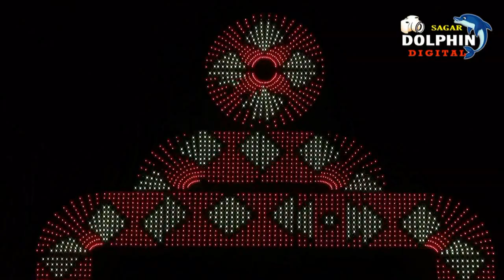পূজা পরিক্রমা- ১//বাগবাজারে দুর্গাপূজা //DURGA PUJA BAGBAZAR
Durga Puja At Bagbazar  Gangasagar.